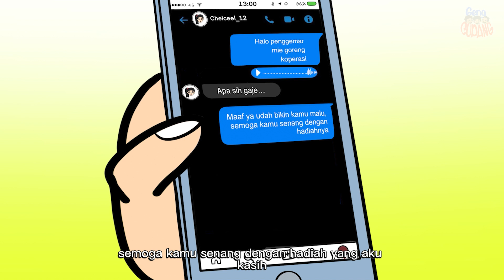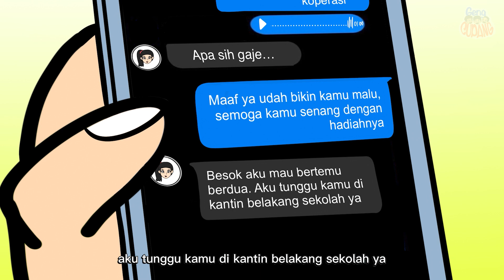Sedihnya Ditolak Cewek (Ending) - Cara Aka Jatuh Cinta Eps 5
Aka, seorang anak yang belum pernah pacaran tiba-tiba terpesona dengan Cecel saat memarahinya ketika berada di koperasi sekolah. Aka pun meminta bantuan Ajay untuk mendapatkan informasi tentang Cecel sebanyak-banyaknya. Apakah yang terjadi selanjutnya?